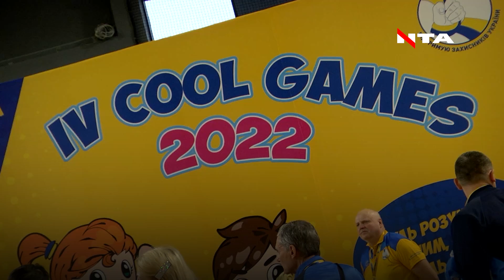В "Emily resort" готуються приймати фінал Всеукраїнських Ігор "Cool games”